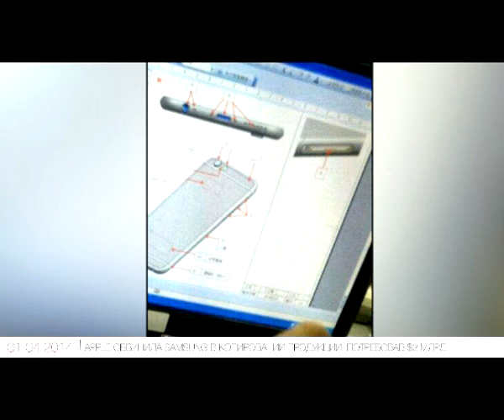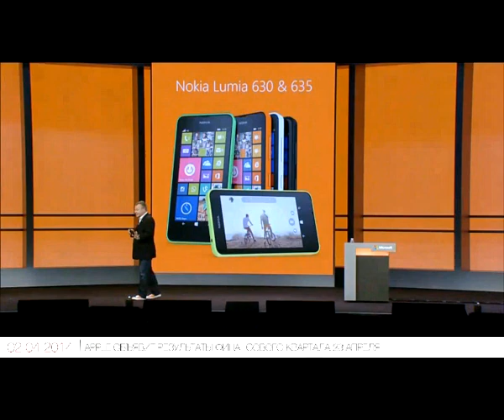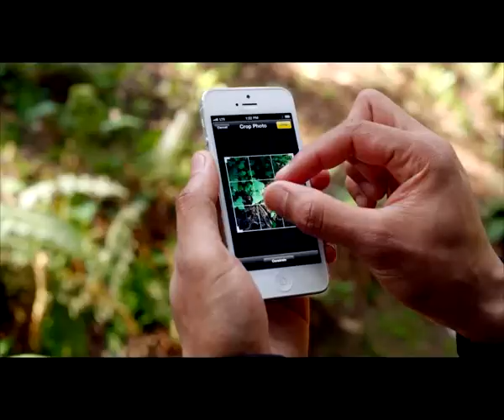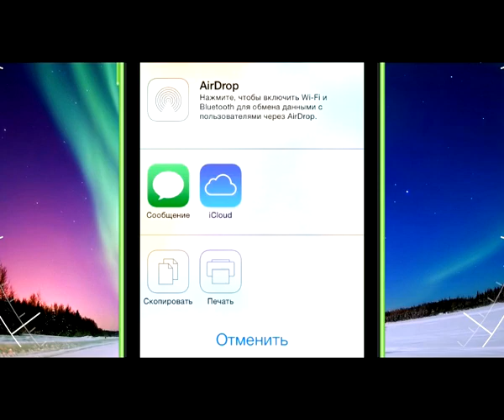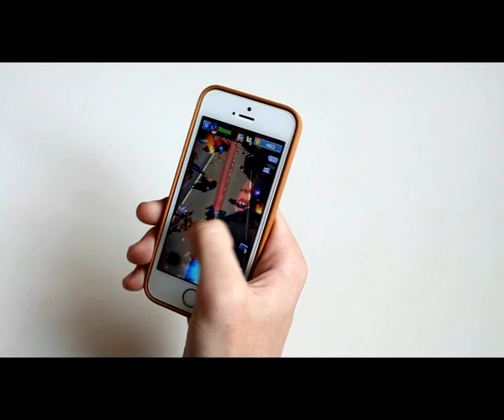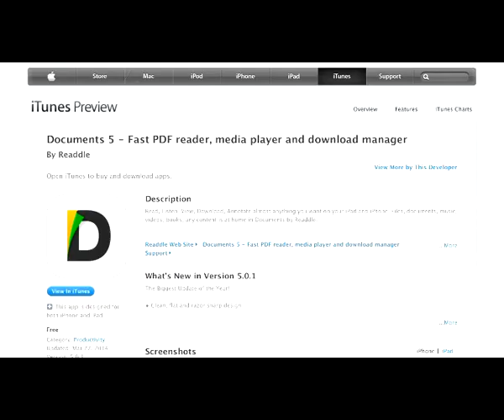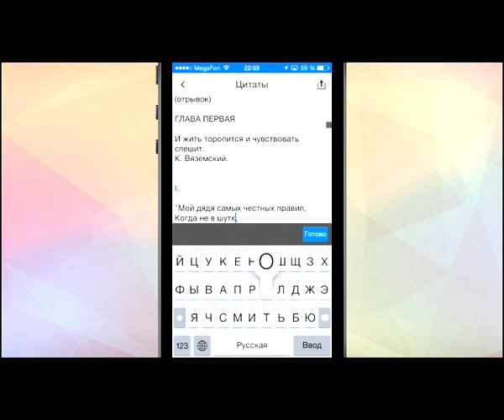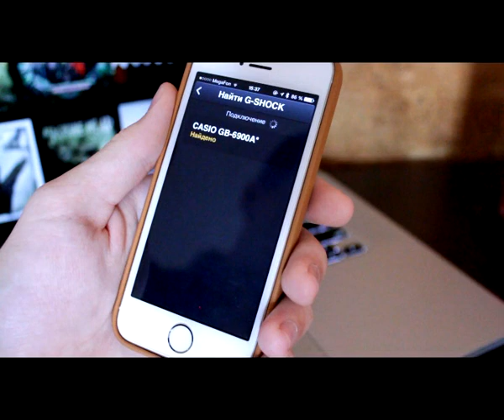Hi-tech News 11.04.14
Итоги конфернеции Microsoft Build 2014, первые фотографии iPhone 6 попали в сеть, конференция Apple WWDC 2014, а также обзор игры "Первый мститель. Другая война" и программы "Documents 5". Рецензия на смарт-часы Casio и подробный рассказ о функции "Фотопотоки в iCloud" в iOS 7.